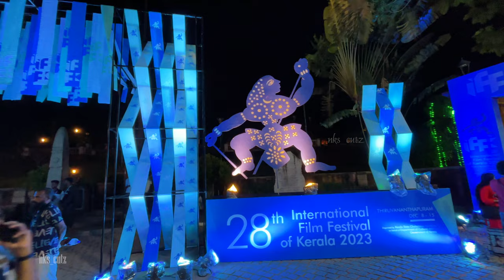IFFK 2023 | Opening Ceremony | Trivandrum | 4K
The International Film Festival of Kerala (abbreviated as IFFK) is a film festival held annually in Thiruvananthapuram, the capital city of Kerala, India. This film festival started in 1996 and is hosted by the Kerala State Chalachitra Academy on behalf of Department of Cultural Affairs, Government of Kerala. The festival is held in November or December every year and is acknowledged as one of the leading cultural events in India.